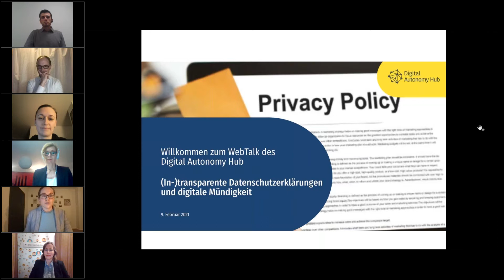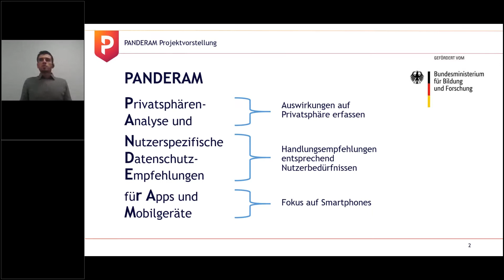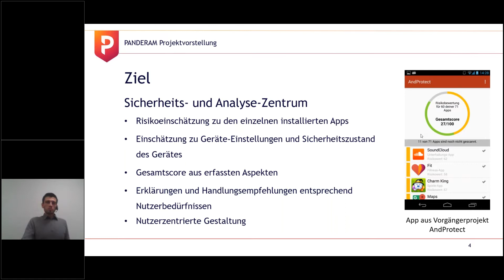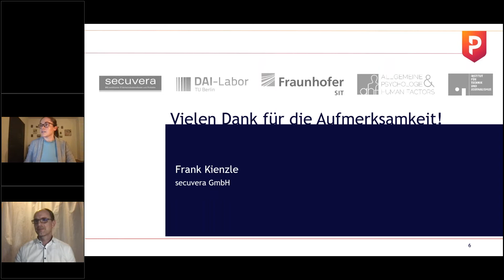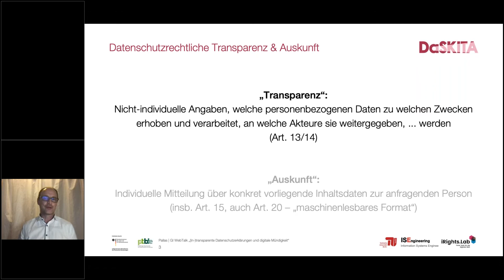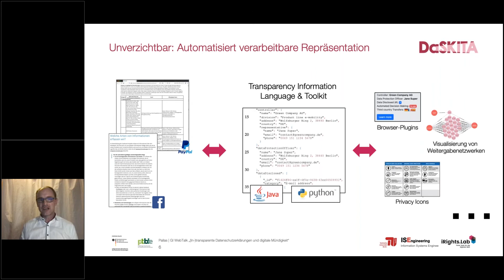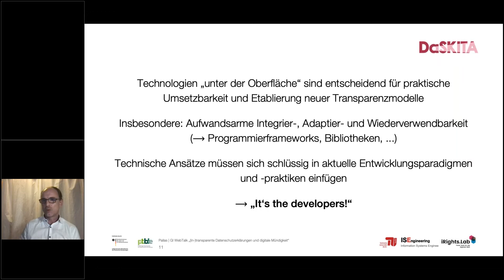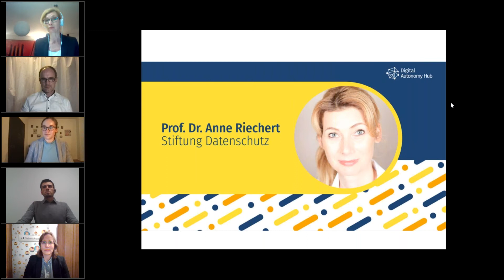WebTalk: (In-)transparente Datenschutzerklärungen und digitale Mündigkeit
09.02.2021 | Nutzer·innen von digitalen Geräten und Anwendungen sind beinahe andauernd damit konfrontiert, Datenschutzerklärungen zuzustimmen. "Gelesen und akzeptiert" ließe sich aber in den meisten Fällen mit "weder gelesen, noch verstanden" treffender beschreiben. In dem Webtalk stellen wir die Frage, wie sich der Grundsatz der Transparenz in Datenschutzerklärungen umsetzen lässt. Unsere Expert·innen zeigen Herausforderungen und Lösungsansätze auf, welche die Mündigkeit von Nutzer·innen im Umgang mit Datenschutzbedingungen erhöhen.

Der WebTalk ist eine Veranstaltung des Digital Autonomy Hubs einem interdisziplinären Netzwerk von 43 Instituten und Organisationen. Der Digital Autonomy Hub wird vom Bundesministerium für Bildung und Forschung im Rahmen des Forschungsprogramms „Technik zum Menschen bringen“ gefördert und von Gesellschaft für Informatik e.V. und AlgorithmWatch koordiniert.

Wir sprechen mit:

- Dipl. Psych. Susen Döbelt (TU Chemnitz und Partnerin im Projekt PANDERAM)
- Marit Hansen (Landesbeauftragte für Datenschutz Schleswig-Holstein)
- Frank Kienzle (secuvera GmbH und Projektleiter von PANDERAM)
- Dr.-Ing. Frank Pallas (TU Berlin und Projektleiter von DaSKITA)
- Prof. Dr. Anne Riechert (wissenschaftliche Leiterin der Stiftung Datenschutz)

Moderation: Elisabeth Schauermann (Gesellschaft für Informatik e.V.)